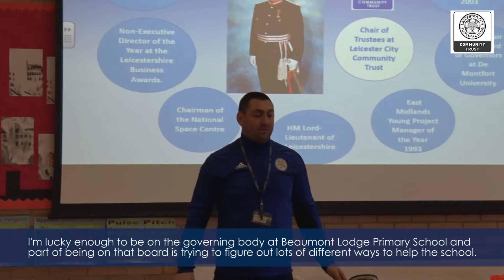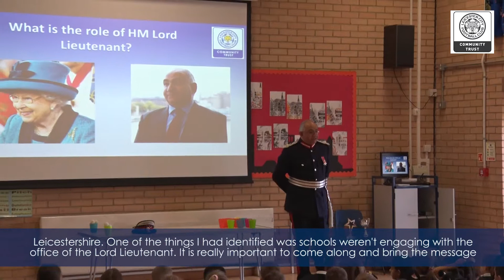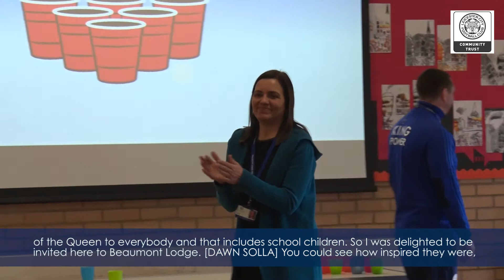Leicester City Support Primary Star's Aspiring Assemblies Initiative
PLPrimaryStars partner school, Beaumont Lodge, have had a number of special guest speakers come in to motivate pupils to think about their futures and it has certainly had the desired effect.

The Lord Lieutenant of Leicestershire was the next guest.